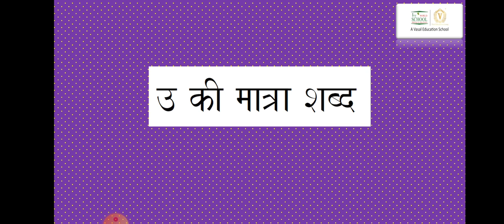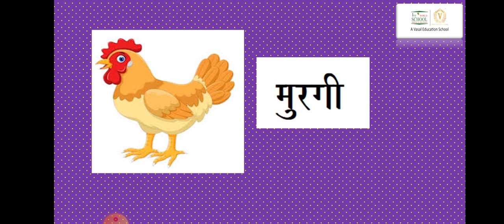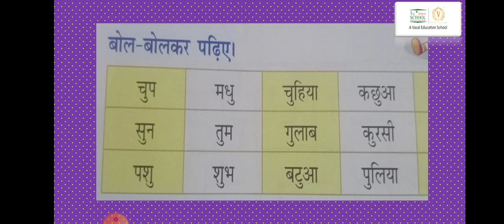Chote u ki matra G -1